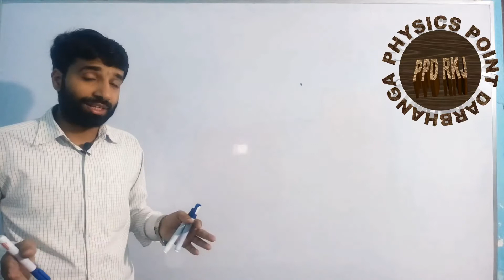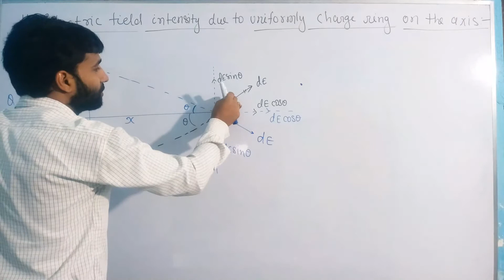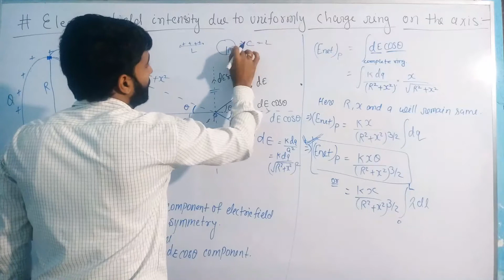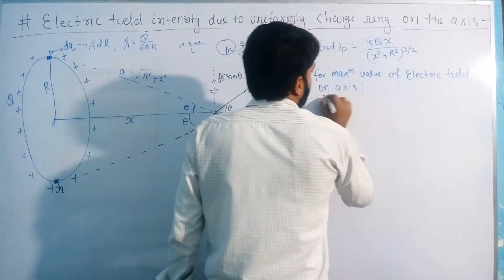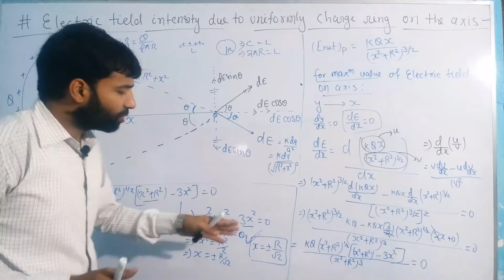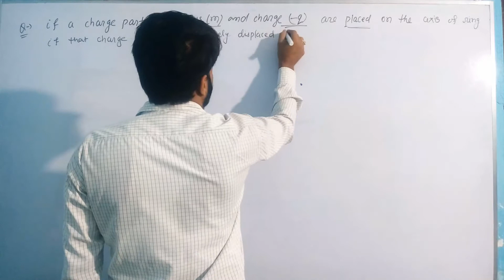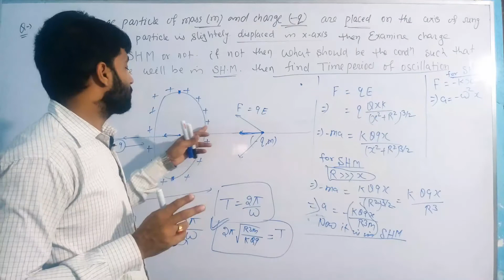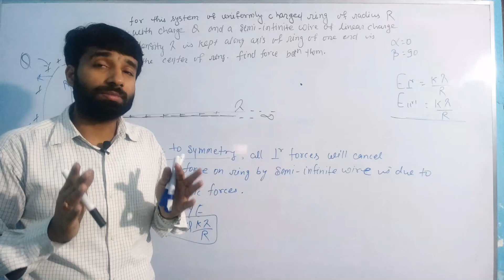1.12 Electric field due to circular ring on axis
Electric field due to circular ring on its axis
Oscillation problem due to circular ring
Some important HC Verma questions